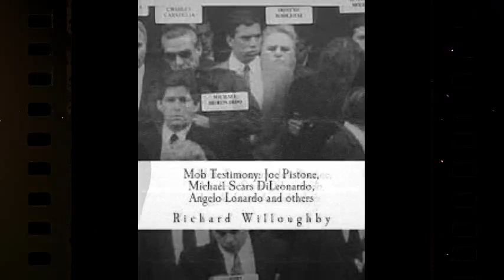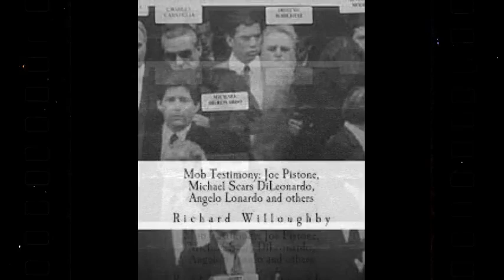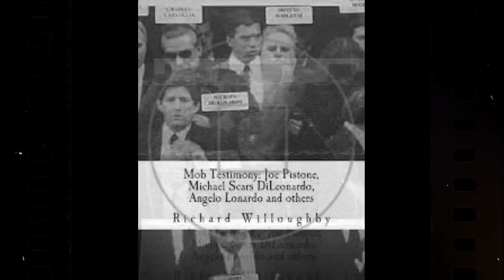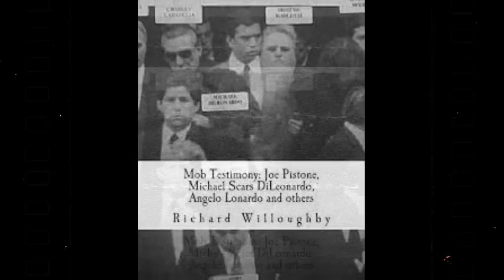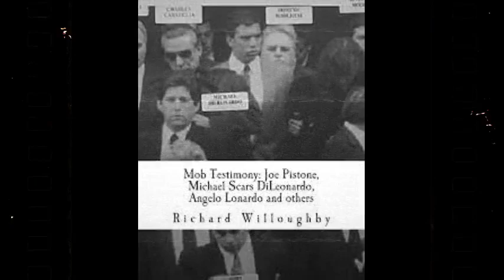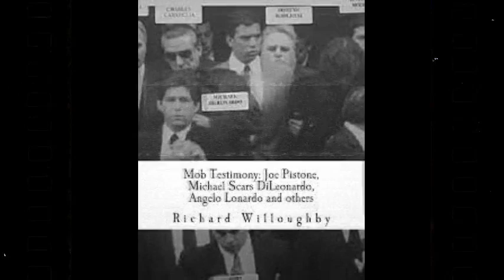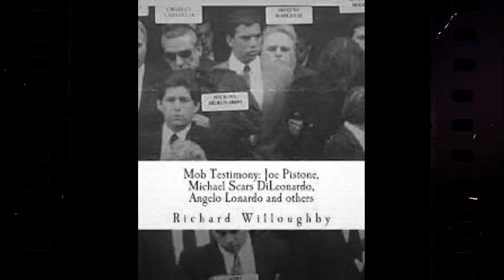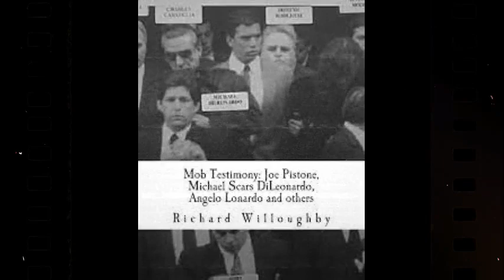Mickey Scars Testimony Pt 1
NEW you can help me take things to a new level Donate